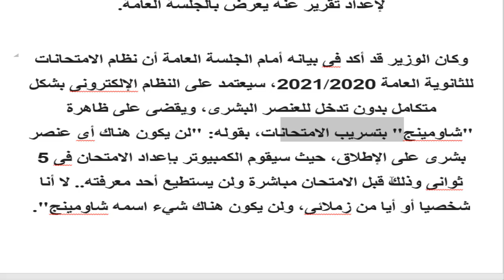عاجل وزير التعليم: لو مش عاوز تمتحن براحتك